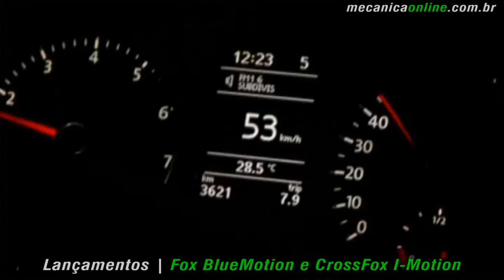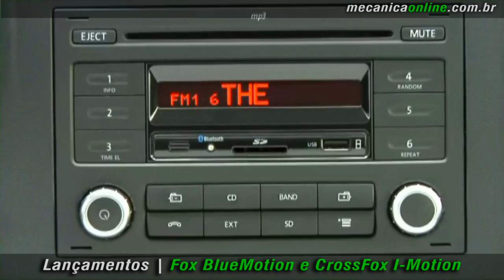Fox Bluemotion e CrossFox I-Motion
Fox BlueMotion é o terceiro modelo da Volkswagen do Brasil a contar com o conceito BlueMotion Technologies -- os primeiros foram o Polo BlueMotion (abril de 2009) e o Gol G4 Ecomotion (abril de 2010). Mais do que apresentar uma versão ambientalmente correta, a Volkswagen fez questão de tornar o Fox BlueMotion uma opção acessível: seu preço está posicionado cerca de 3% acima do valor do Fox 1.6 atual, uma diferença facilmente amortizável em curto prazo pela economia proporcionada pela versão ecológica.

Linha 2013 do CrossFox está chegando às concessionárias Volkswagen com grandes novidades. Entre elas está a oferta da transmissão automatizado I-Motion, que vai proporcionar aos compradores do modelo maior conforto no tráfego urbano e na estrada, sem prejudicar o consumo e o desempenho em relação às versões manuais. A Volkswagen atende assim a uma demanda do mercado, principalmente nos grandes centros urbanos, onde a opção pelo câmbio automático é cada vez mais abrangente.